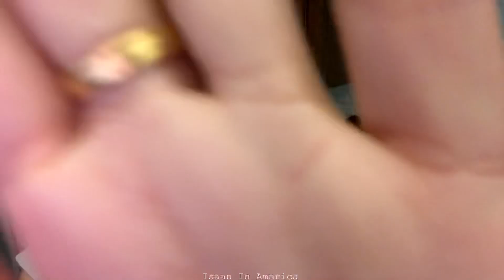พาชมผักหลังบ้านและเก็บใบแมงลักมาทำ “แกงอ่อมไก่ใส่วุ้นเส้น” แซ่บหลายจร้า / Kang Aom Kai Recipe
เก็บผักไปทำอาหาร
-มาเด้อจร้ามากกินแซ่บ ๆ ไปนำกัน-😋